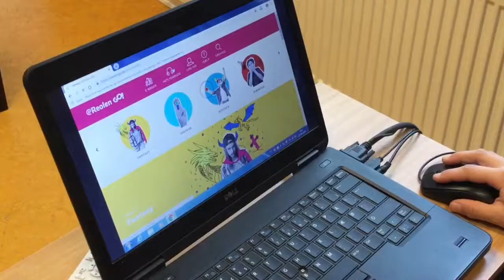Læsefif til eReolen Go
Alle folkeskoleelever i Horsens Kommune har fri adgang til eReolen Go. Vi vil nemlig gerne styrke vores elevers læselyst og sørge for, at alle kan dykke ned i fantastiske læse- og lytteoplevelser. Her deler Sara fra 6. klasse og Bine Faure, der er bibliotekar på Lundskolen, deres bedste læsefif til både børn og voksne.